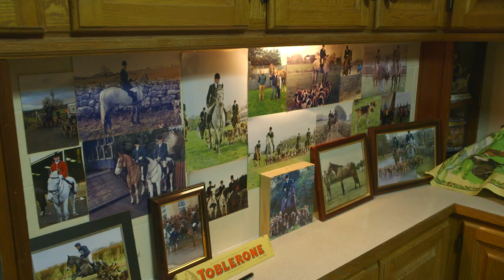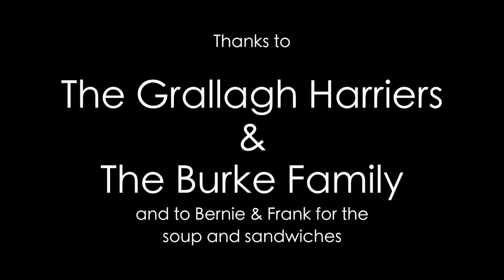Day out with Noel & the Grallagh Harriers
Grallagh Harriers meet at The Krush, Loughrea Co. Galway 26th Jan. 2020